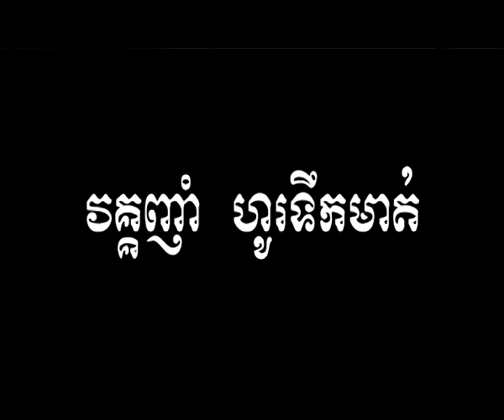Amazing food to eat cooked by myself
🍃YouTube : Mr. Samley Official
🍃Title:
🍃 Producer by :
🍃 Edit Video By : Mr. Samley Official

🍃Instapram : Mr. Samley Official

                                        Mr. Samley Official

If any problem related to my videos upload, or not satisfied, I apologize, let me know your comments below videos. Thanks

Mr. Samley official established in 2021 to make my activity to share to society.

Please comments if you have any thing on my channel, I really need your inputs to build stronger.